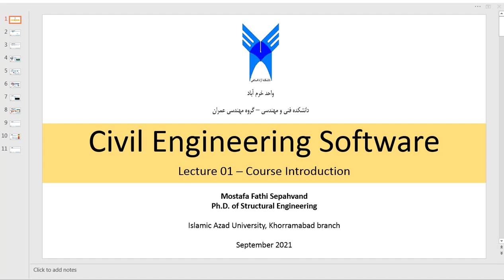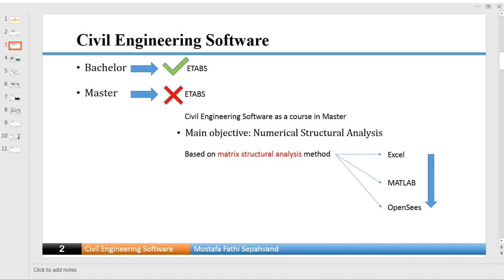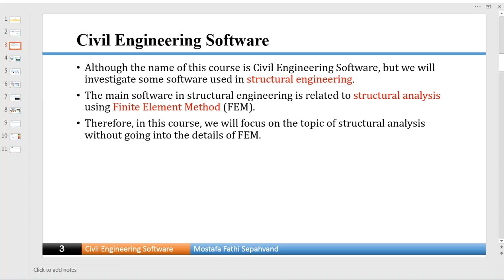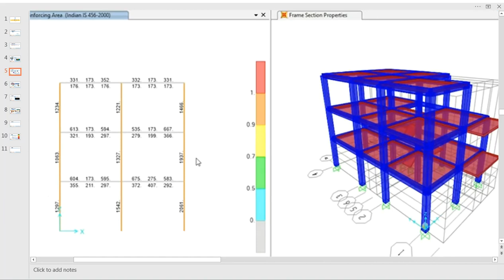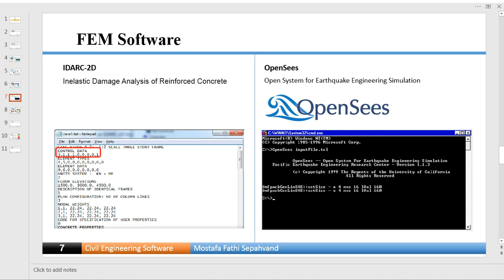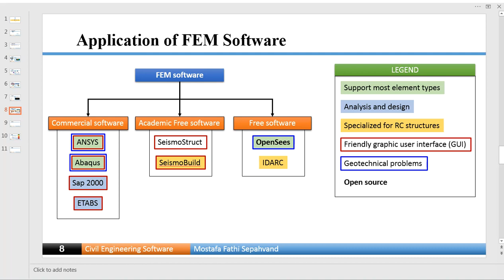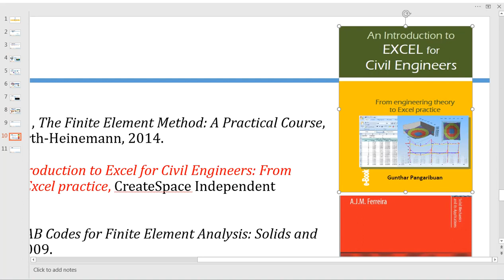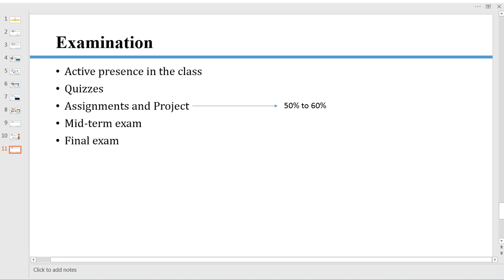Lecture 01 Civil engineering software Course Introduction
Lecture 01
Civil engineering software - Course Introduction

September 2021